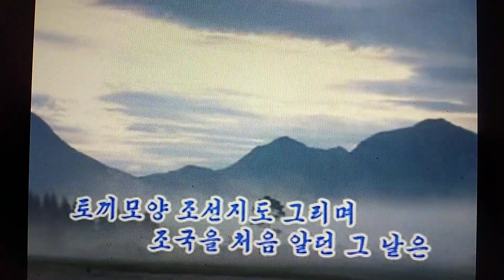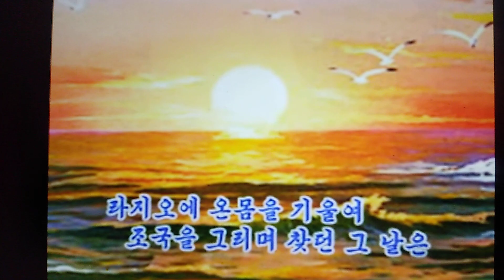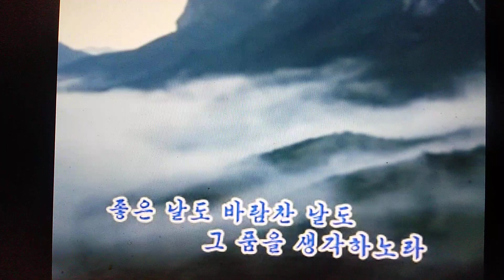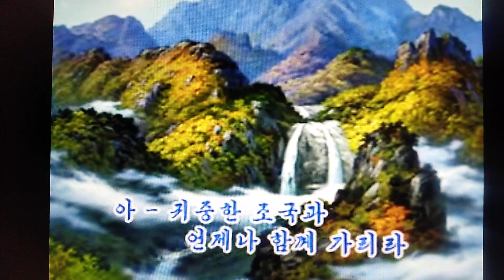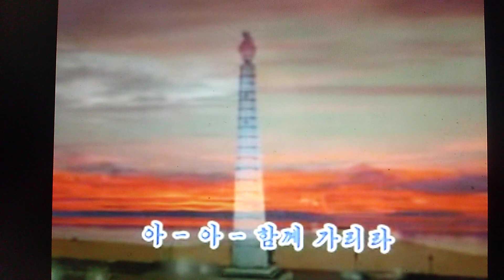조국을 처음 알던 그날과 같이 祖国を初めて知ったあの日のように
작사　김　정수　작곡　최　진욱